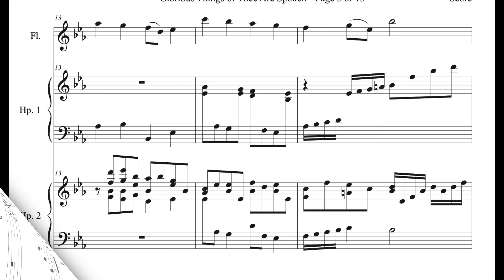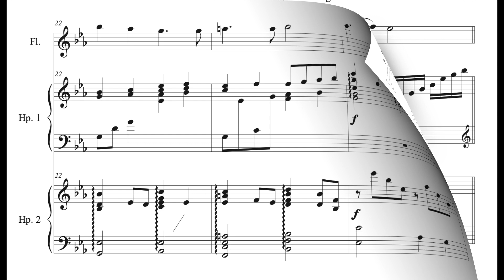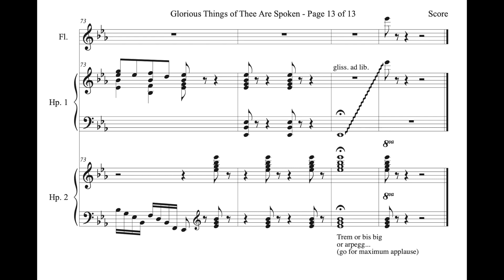Glorious Things of Thee Are Spoken - Two Harps and Flute Solo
My arrangement of the German National Anthem (a popular hymn in America) for flute and two harps.  Enjoy the calm.